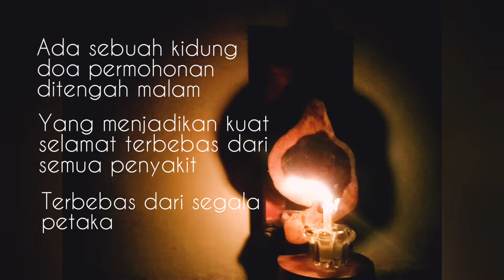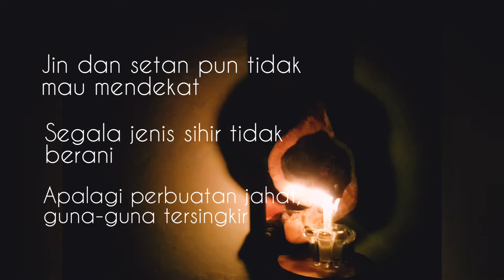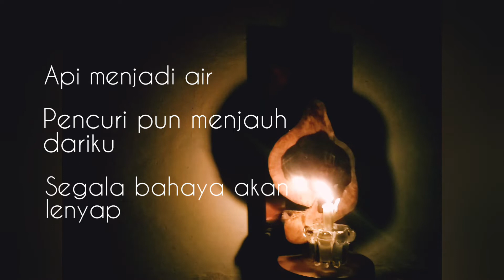Drama Korona | Karantina - Raizkukers ft. Yurita Badrun [ Official Music Video ]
Karya ini adalah gubahan dari lagu OnoAo UKSS

Kolaborasi jauh bersama :

Tembang macapat Kidung Tolak Bala : Yurita Badrun
Gambar visual : Sidharta Tata